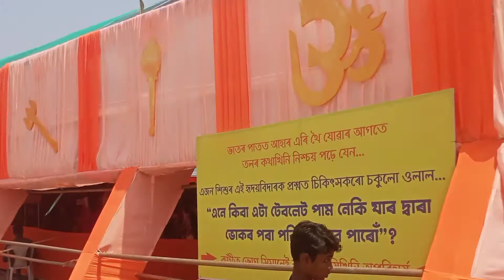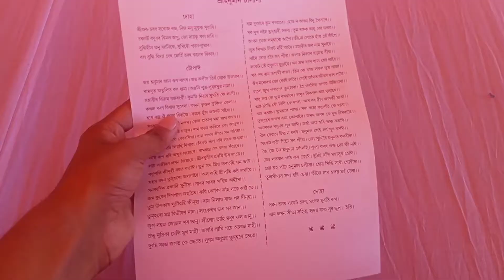ভাৰতত প্ৰথমবাৰ ইমান ডাঙৰ হনুমান জয়ন্তী 🙏 | ১০ হাজাৰ মানুহে ১ লাখ ১০ হাজাৰ বাৰ হনুমান চালিচা পঢ়িলে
ধন্যবাদ🙏

                                NIHAL DAS